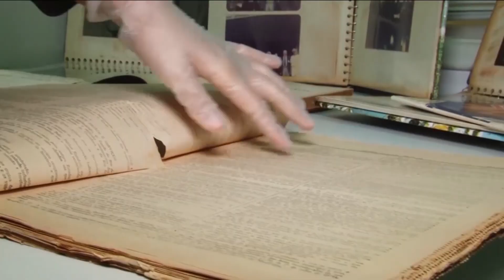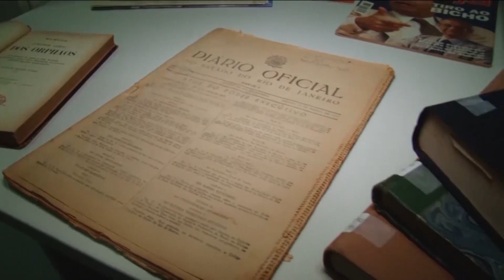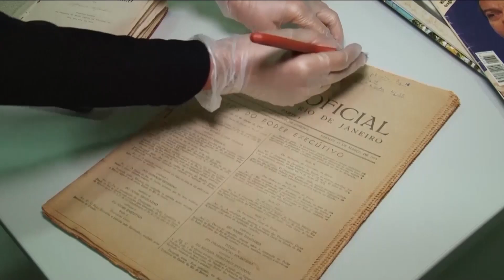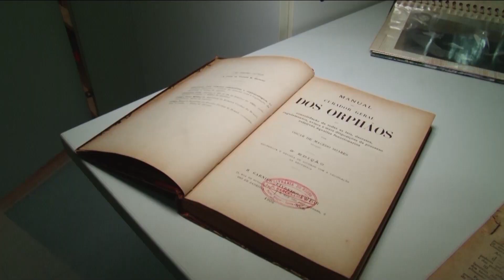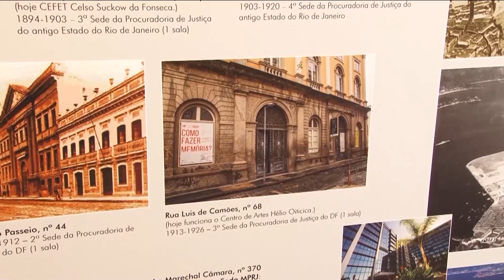Centro de Memória do MPRJ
No quadro Por Dentro do MPRJ, conheça o Centro de Memória Procurador de Justiça João Marcello de Araújo Júnior (CDM/MPRJ), seu acervo documental e procedimentos de preservação.